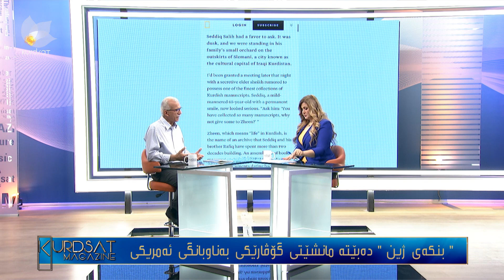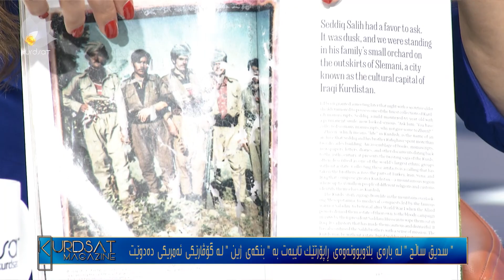گۆڤارێکی ئەمریکی راپۆرتێک سەبارەت بە (بنکەی ژین) بڵاودەکاتەوە